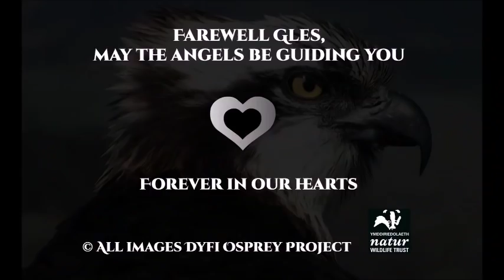07-05-18 tribute to Glesni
Tribute to Glesni ♡ resident female till 2017 ♡